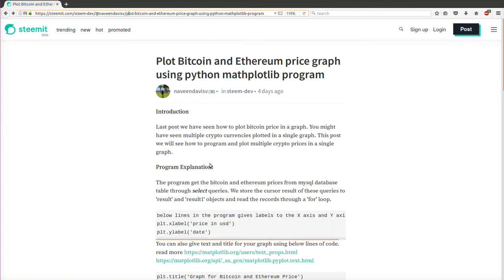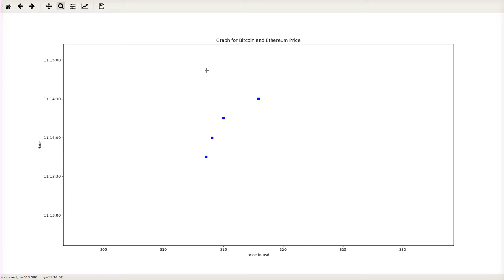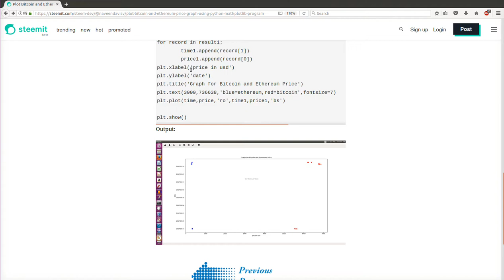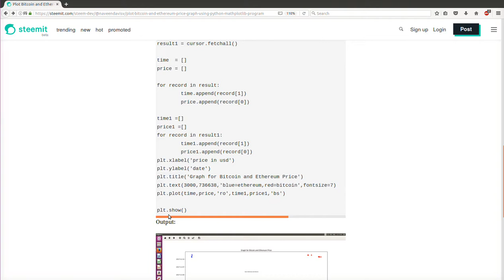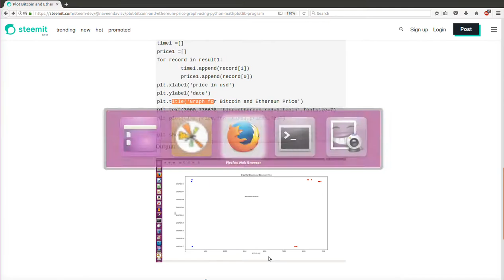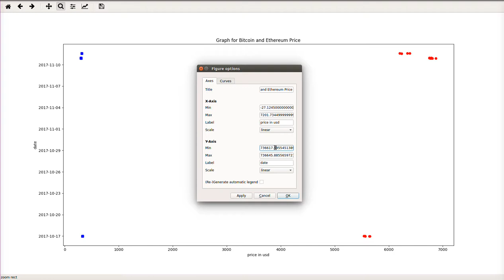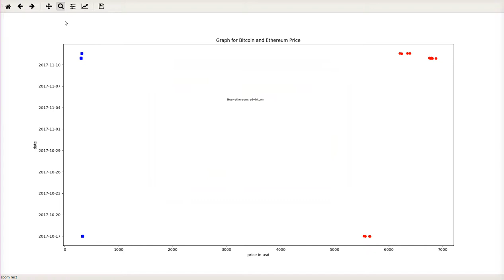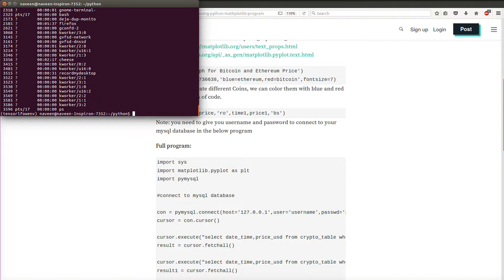Plot multiple datasets plots into single graph Python Mathplotlib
Plotting multiple datasets into a single graph using Python mathplotlib + pymsql modules in python programming